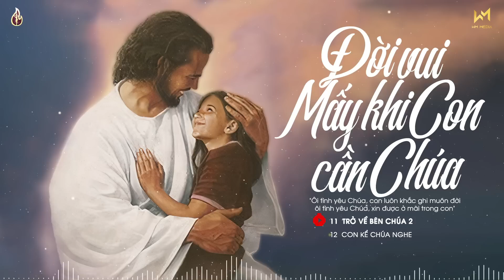Nhạc Thánh Ca Công Giáo Hay 2023 - Đời Vui...Mấy Khi Con Cần Chúa - Thánh Ca Nghe Để Trở Về Bên Chúa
TRACKLIST:
[00:00:00]  1  Đời Vui...Mấy Khi Con Cần Chúa (Sáng tác Sr Thảo Sương FMSR) - Kiều Oanh Nguyễn
[00:06:34]  2  Thập Giá Tình Yêu (Sáng tác - Jerome ) - Phi Nguyễn
[00:10:57]  3  Cảm Mến Ân Tình (Sáng tác- Sr. M. Tigon) - Diệu Hiền ft. Ngọc Quy
[00:15:30]  4  Xin Giữ Mãi Tình Yêu Của Chúa (Sáng tác- Nguyễn Nhung) - Công Hiếu và Ca Đoàn Sao Mai
[00:21:01]  5  Đừng Buông Tay Chúa (Sáng tác Sr. Teresa) - Minh Nguyệt
[00:27:01]  6  Mối Tình Giêsu (Sáng tác- Jerome) - Đặng Đình Quynh
[00:33:09]  7  Lắng Bên Lòng Chúa (Sáng tá- Soeur Thảo Sương FMSR) - Soeur Lê Hà FMSR
[00:38:41]  8  Trời Cao (Sáng tác- Sr. Teresa) - Đức Chương ft Khắc Thiệu
[00:43:36]  9  Tình Yêu Giêsu (Sáng tác- Sr. M. Tigon) - Diệu Hiền
[00:47:49]  10  Như Giọt Sương Mai (Sáng tác - Hồ Hoàng Diệp) - Hoàng Thy
[00:53:31]  11  Trở Về Bên Chúa 2 (Sáng tác Lm Nguyễn Văn Tuyên) - Kiều Oanh Nguyễn
[00:58:09]  12  Con Kể Chúa Nghe (Sáng tác - Sr Quỳnh Thoại) - Minh Nguyệt
[01:02:45]  13  Bước Theo Tiếng Gọi (Sáng tác- Sr. Kim Loan, Op) - Kiều Oanh Nguyễn
[01:07:13]  14  Hoa Dâng Nhiệm Lạ (Sáng tác - Sr Clara Chu Linh OP) - Diệu Hiền
[01:13:09]  15  Vững Bước Cùng Giêsu (Sáng tác - Dương Nhân) - Thái Khắc Vui
[01:20:21]  16  Xin Bước Theo Ngài (Sáng tác- Hoàng Perter) - An Nguyên
[01:25:06]  17  Bài ca dâng Mẹ (Sáng tác - Sr Clara Chu Linh OP) - Diệu Hiền
[01:30:04]  18  Lạy Chúa Thánh Thần (Sáng tác- Sr. Têrêxa) - Bé Anh Khôi
[01:33:47]  19  Nguồn Suối Yêu Thương (Sáng tác- Sr. Clara Chu Linh . OP) - Kiều Bích Hiền
[01:38:39]  20  Cùng với Mẹ ra khơi (Sáng tác - Sr Clara Chu Linh OP) - Diệu Hiền ft Quang Trung